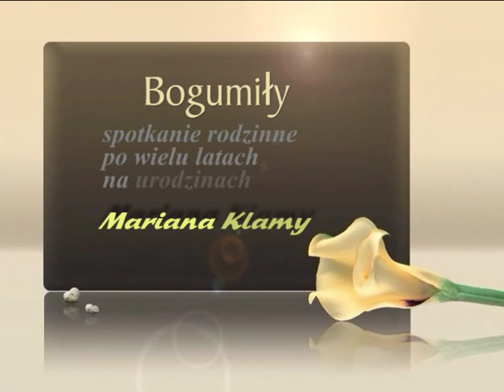Kopia filmu Rodzinne spotkanie po wielu latach w Bogumiłach u Mariana Klamy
na 85. urodzinach Mariana Klamy. U Jubilata  spotkałysię rodziny: ze strony siostry Janiny  Pieklik  (z domu Klama). Brata Stanisława Klamy i brata Henryka Klamy.